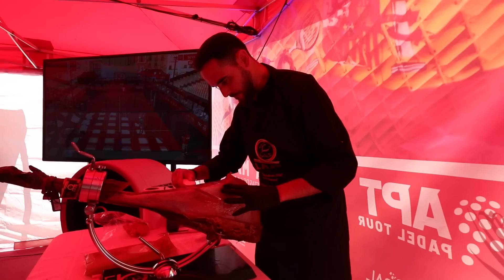Resumen DIECISEISAVOS (Jornada 1 tarde) | Global Sevilla Master APT Padel Tour 2022